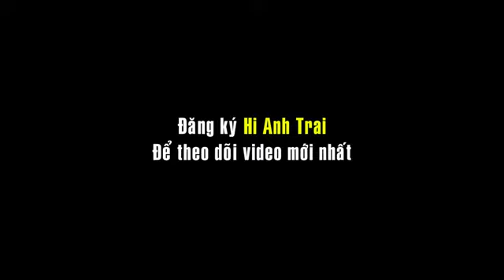Nụ Hồng Mong Manh.(Delicate Rosebud)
Các hãy nhớ ủng hộ kênh = cách đăng ký, để nghe những video mới hay nhất nhé